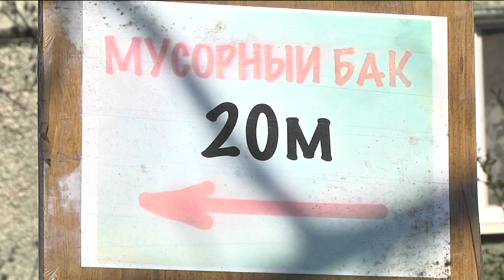Весняні квіти у сміттєзвалищі. Природа житлового масиву "Західний" потерпає від сміття